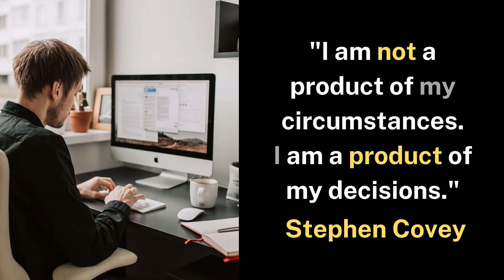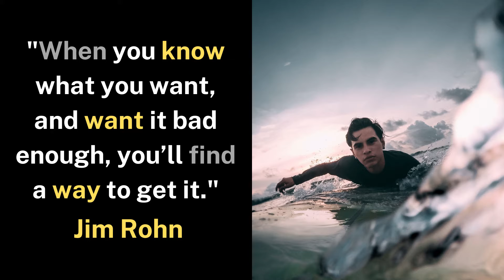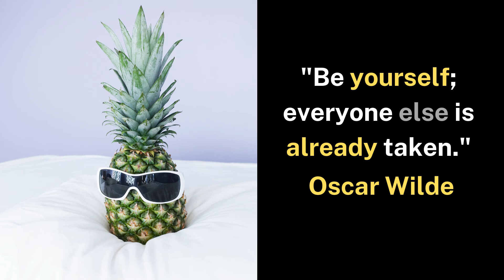FAMOUS Quotes from Famous People on Mindset, Motivation and Success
20 powerful quotes from famous people that encourage perseverance.  An uplifting video for inspiration and motivation during hard times.

QUOTES
1.  Whatever the mind can conceive and believe, it can achieve. - Napoleon Hill
2.   A bad attitude is like a flat tire, you can’t get very far until you change it. - Anon.
3.  Setting goals is the first step into turning the invisible into the visible. - Tony Robbins
4.  Decide what you want. Believe you can have it. Believe you deserve it and believe it’s possible for you. - Jack Canfield
5.  A am not a product of  my circumstances.  I am a product of my decisions. - Stephen Covey
6.  Too many of us are not living our dreams because we are living our fears. - Les Brown
7.  An investment in knowledge pays the best interest. - Benjamin Franklin
8.  When you know what you want, and want it bad enough, you'll find a way to get it. - Jim Rohn
9.  Becoming strong doesn’t start in the gym. It starts in your head. - Anon.
10.   It is during our darkest moments that we must focus to see the light. - Aristotle
11.  Don't let what you cannot do interfere with what you can do. - John Wooden
12.  Believe you can and you're halfway there. - Theodore Roosevelt
13.  The way to get started is to quit talking and begin doing. - Walt Disney
14.  Your time is limited, so don’t waste it living someone else’s life. - Steve Jobs
15.  Go the extra mile, there’s no one on it. - Grant Cardone
16.  Go confidently in the direction of your dreams.  Live the life you have imagined. - Henry David Thoreau
17.  A penny saved is a penny earned. - Anon.
18.  Life is either a daring adventure or nothing at all. -Helen Keller
19.  Be yourself; everyone else is already taken. - Oscar Wilde
20.  The future belongs to those who believe in the beauty of their dreams. - Eleanor Roosevelt

Dancin' Dove creates soothing ambient music and sound videos for total relaxation and rejuvenation.  Our nature sounds and instrumental music are ideal for stress relief, studying, meditation, yoga, sleep, concentration and as background music.

All videos on this channel are specifically created for this channel using legally approved material.  Please do NOT download or redistribute content from this channel.